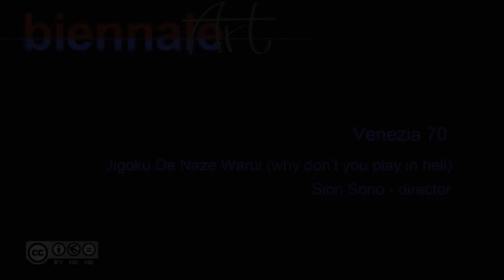Jigoku De Naze Warui - Sion Sono Director